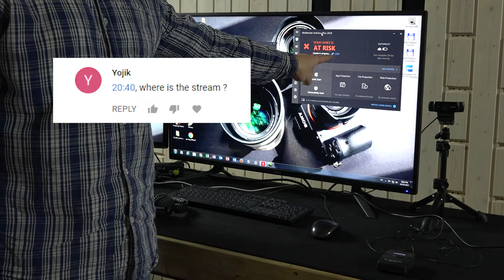Prepare for the first Youtube live event..went wrong. Oops!